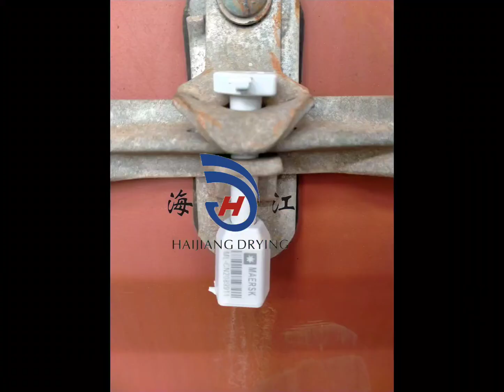Two 40HQ containers of machines, shipped to🇻🇳